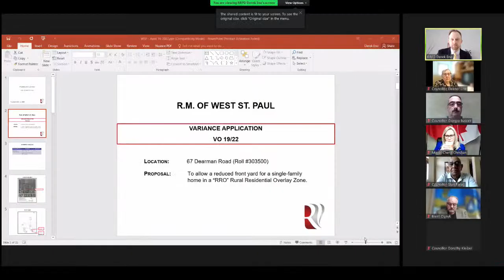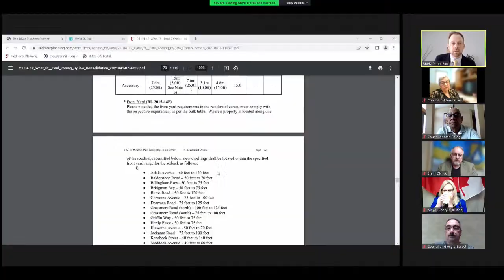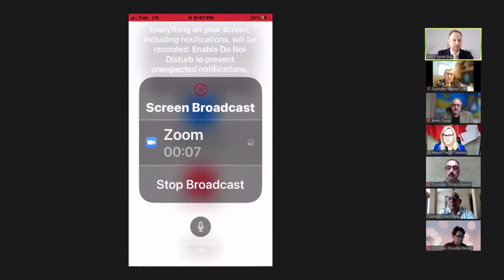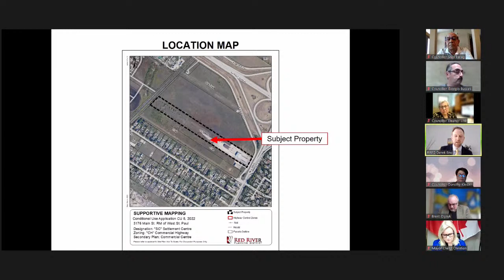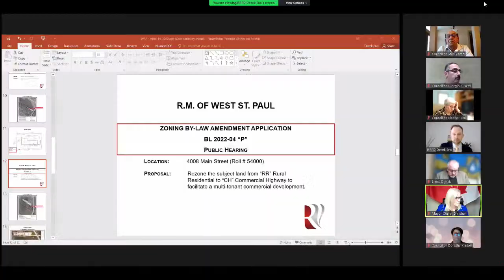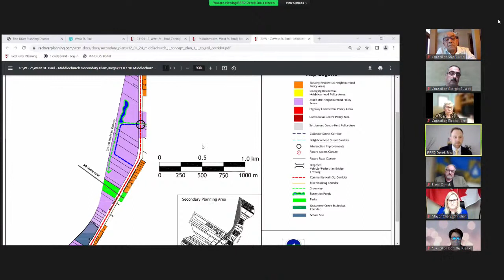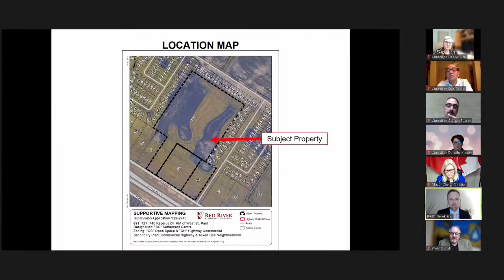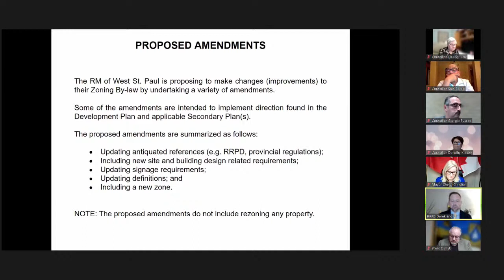RM of West St. Paul - Regular Planning Meeting of Council at 6:00pm called for April 14, 2022.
Meeting Agenda

00:00:00 Attendance

1.  Attendance
2.  Meeting Called to Order and Adopt Agenda

4.  Adjournment